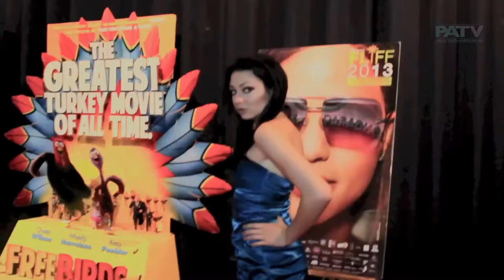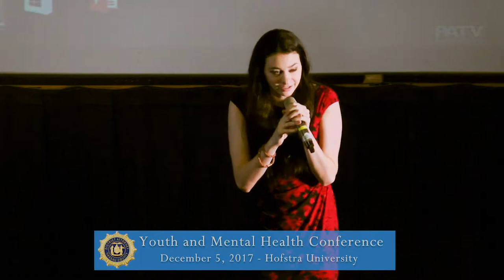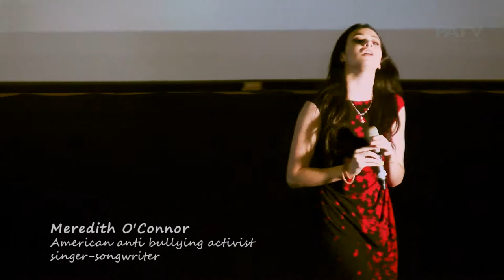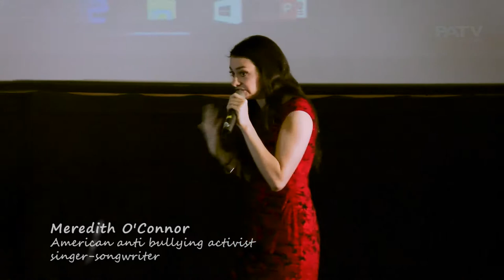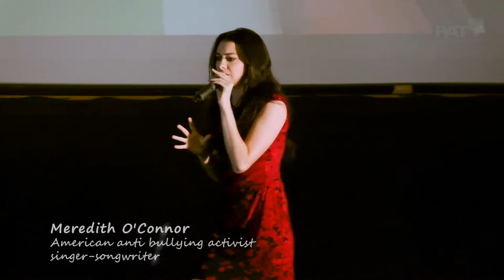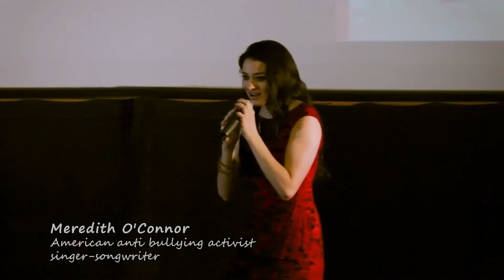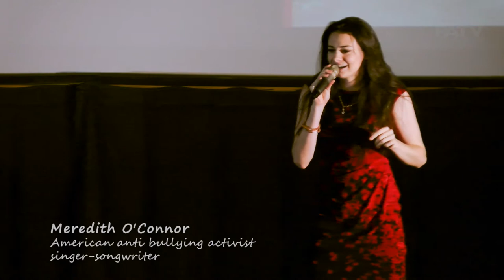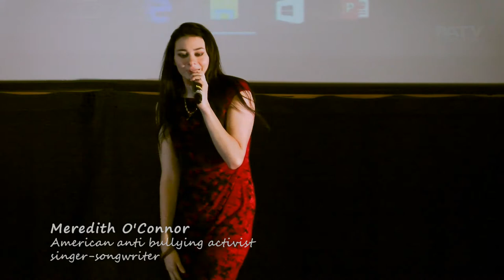Brainstorms Youth and Mental Health - Meredith O’Connor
L. I.’s own nationally acclaimed pop star and anti-bullying/mental
health icon will be speaking at this year’s mental health conference.
Meredith has performed and spoken about her anti bullying and
mental health message to hundreds of schools, with countless letters
of recommendation from administrators. She has toured the United
Kingdom, Greece, New Zealand, and many cities in the US, playing to
sold out crowds. This year she will add Puerto Rico and India to her
schedule. Last year she hosted a California statewide youth video
challenge on suicide prevention and currently serves as the Celebrity
Youth Ambassador for the United Nations’ Project 50/50. Her anti
bullying message has had fans claim it&#39;s changed and even saved their
lives. With songs featured on Disney, MTV, Teen Nick and NBC, she
is a trailblazer in the industry for the positive influence she has on her young fans and millions of
youth internationally.  Meredith is working on her next film based on her own life, produced and
directed by Ilyssa Goodman, who directed &quot;A Cinderella Story”. Some may recall that Meredith
joined us at our conference a few years ago and agreed to try an impromptu duet with young
Michael Korins of Life’s WORC in Garden City, the result was heartwarming.